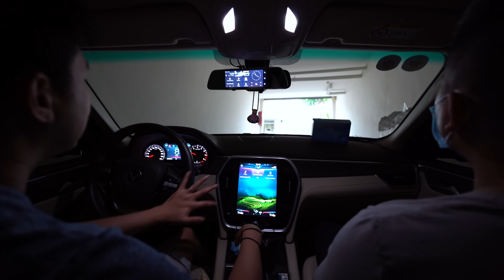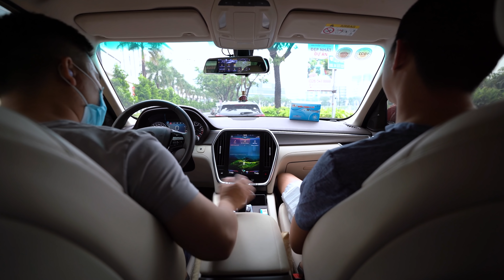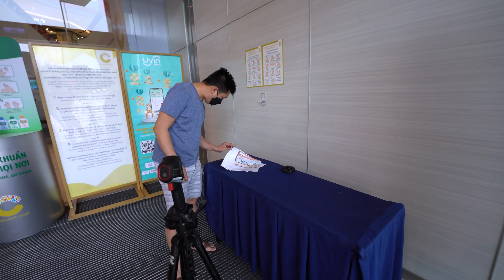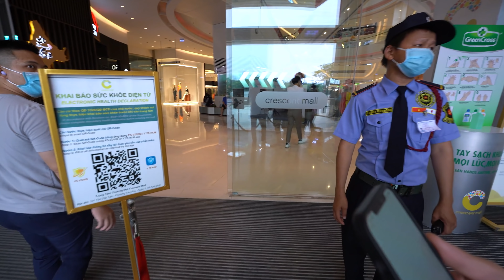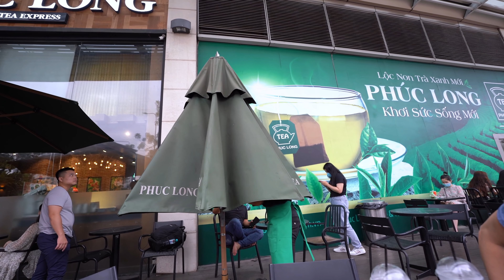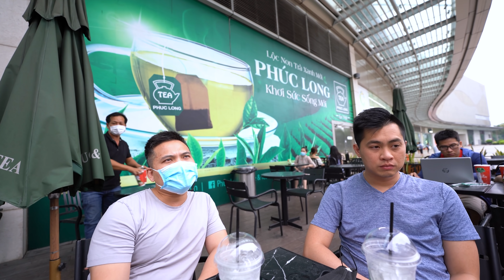VIỆT NAM 14: NGHE NHỮNG GÓC NHÌN KHÁC NHAU CỦA THẾ HỆ THỨ 2